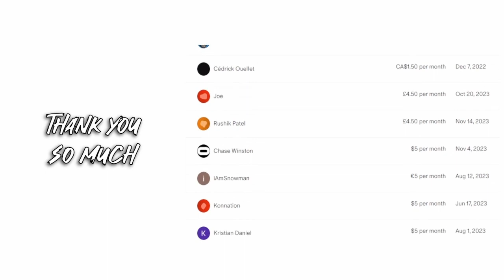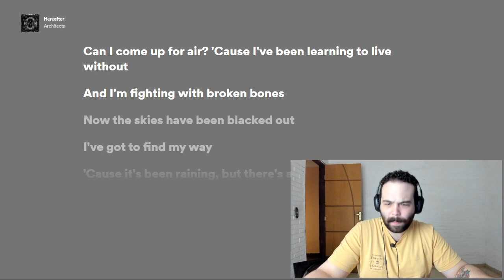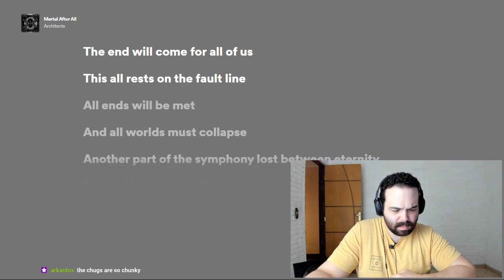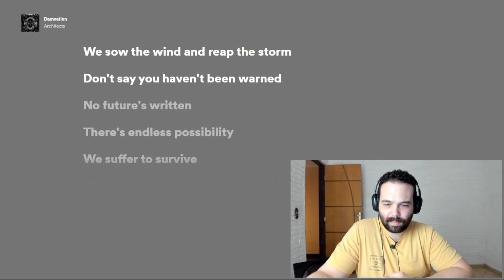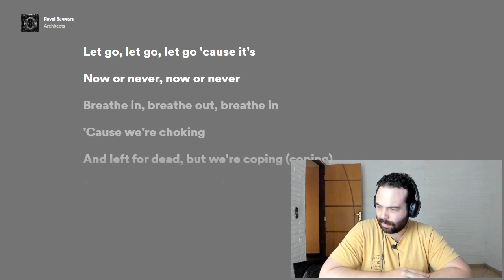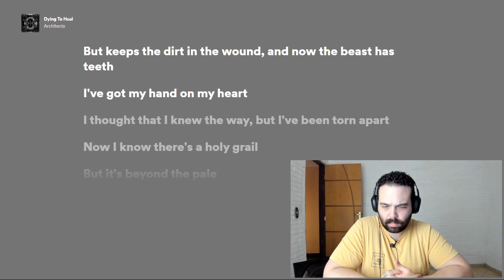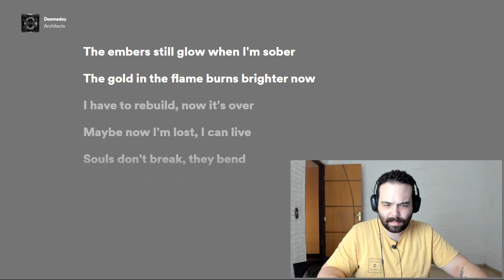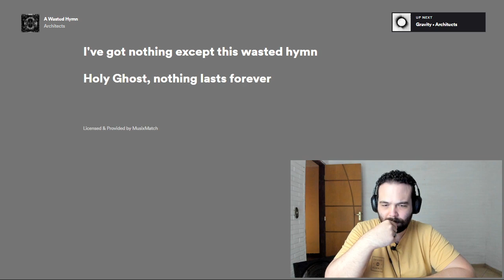Architects - Holy Hell || FIRST REACTION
Thanks for keeping me company as I experience this project for the first time!

I’m Doug! (He/Him) 😁

Drop a comment and let me know if you liked the video!